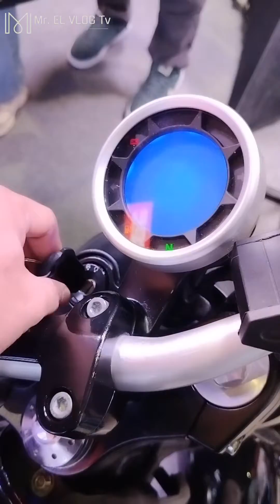Bagong Classic Motorcycle sa Pilipinas Nan Dito na ang MONARCH TEMPEST 250